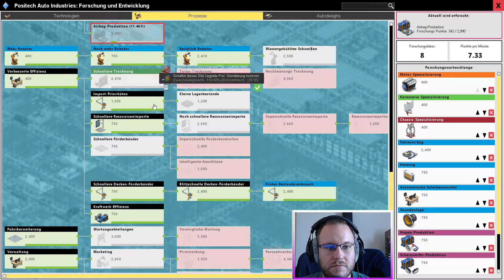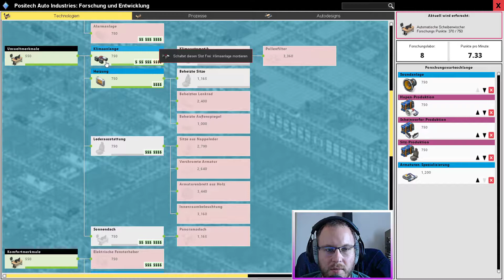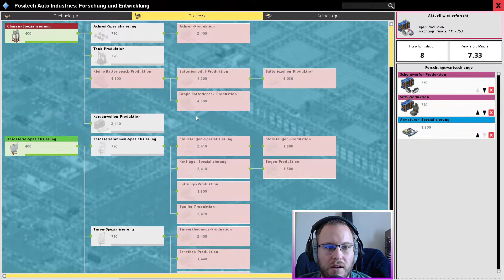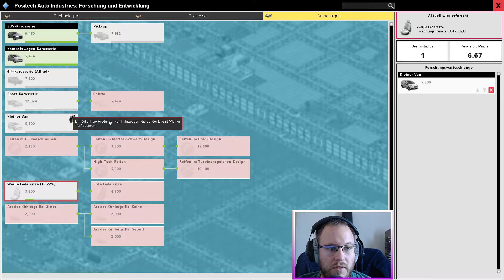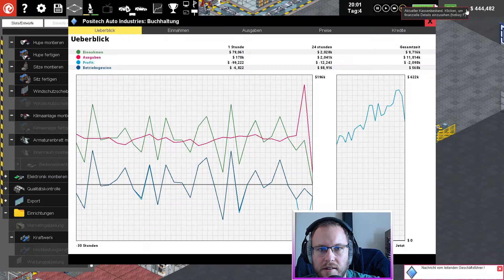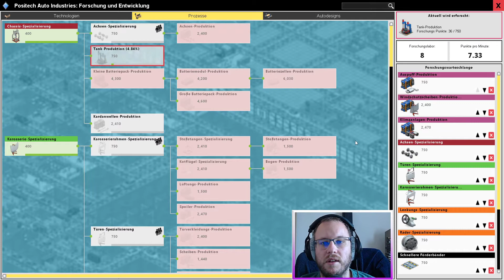Lets Play Production Line Folge 8, Zubehör forschen und neues Auto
Produktionslinie ist das neue Autofabrik-Management-/ Simulations-/Tycoon-Spiel, das Ihre organisatorischen und unternehmerischen Fähigkeiten an die Grenzen treibt. Können Sie die ultimativ optimierte, freifließende Autofertigungsstraße bauen, dabei die Konkurrenz schlagen und trotzdem einen Gewinn erzielen?

Eine moderne Automobilfabrik ist ein nahezu perfektes Beispiel für Effizienz, Prozessmanagement und -fluss. Eine riesige Armee präzisionsgesteuerter Roboter tanzt zu einem millimetergenauen Ballett exzellenter Ingenieurskunst mit perfektem Timing. Komponenten schlängeln sich entlang von Förderbändern zu einem „Just-in-Time“-Bestellsystem, das keine Pausen, keine Verzögerung, kein Chaos oder Staus erlaubt. Es gibt nichts außer der perfekt fließenden Effizienz des High-Tech-Fahrzeugbaus ...

... in der Theorie.

In der Praxis ist das Leben natürlich nicht so einfach. Wenn Sie Ihr erstes Fabrikdesign in den Griff bekommen, wird es sich sicher nicht in einem Zustand reinen Flusses befinden ... oder profitabel sein. Eine Handvoll auf Bestellung gebaute Autos zu produzieren und den Break-even-Punkt zu erreichen, ist eine Sache ... aber der Wettbewerb mit den großen multinationalen Konzernen und die Produktion von tausenden Automobilen für den Massenmarkt ist etwas ganz Anderes.
Um Marktanteile von den großen Unternehmen zu gewinnen, benötigen Sie Planung, eine Wertschätzung für zukünftige Technologien, ein genaues Auge auf Ihr Endergebnis und die Fähigkeit, ein Fabriklayout zu entwerfen, das jeden Quadratmeter ausnutzt und die Produktionskosten auf das absolute Minimum senkt. Haben Sie das Zeug dazu, zu gewinnen?

Produktionslinie ist das neue Autofabrik-Management/ Simulation-/Tycoon-Spiel von Positech Games, den Entwicklern von Democracy & Gratuitous Space Battles und den Herausgebern von Big Pharma. Dieses Spiel ist so konzipiert, dass es den Effizienz-Freak in uns allen anspricht, der sich einfach nicht helfen kann und die maximale Organisationsleistung erbringt. Der Schrank-Unternehmer, der Statistik-Freak, fühlen Sie sich angesprochen? Wenn ja ... willkommen bei Ihrem Traumspiel

Du willst mich Unterstützen:
- Kanal weiterempfehlen

Games einkaufen und mich unterstützen. Dabei zahlt ihr keinen Cent mehr, für das Spiel.